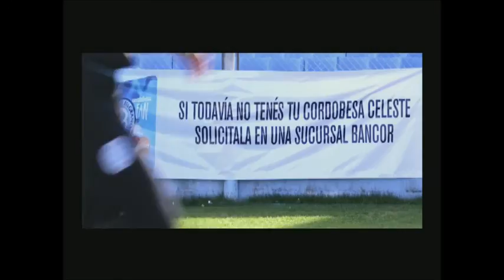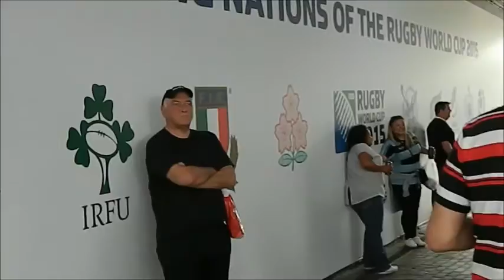Color Pumas vs All Blacks Wembley